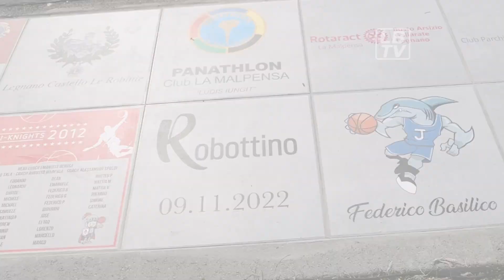Festa dello sport 2023 e inaugurazione Knights Playground del 10/09/2023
Weekend inteso per I Knights che domenica 10/09 hanno partecipato alla festa dello Sport 2023 indetta dal Comune di Legnano e dalla ASSL, l'associazione delle società sportive legnanesi.

La location al Parco Falcone Borsellino ha permesso anche il taglio del nastro ufficiale da parte delle autorità del Knights Playground, campetto all'aperto donato dai Knights e da @slumsdunk alla città di Legnano a luglio ma inaugurato ufficialmente durante la festa.

Nel video anche gli interventi di Marco Tajana e Emanuele Gerosa, rispettivamente presidente e responsabile del settore giovanile dei Knights.

Ringraziamo @DaniZaffa per il supporto video.

* E se avessi Tik Tok siamo anche lì, basta cercare: Legnano Knights